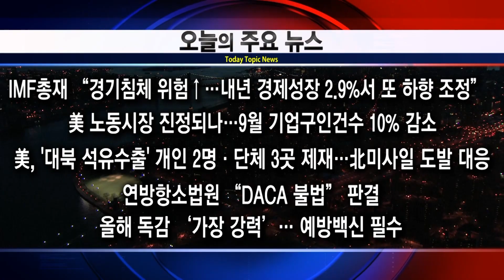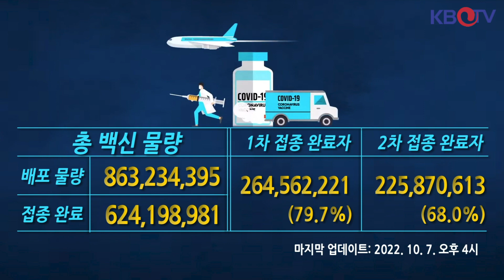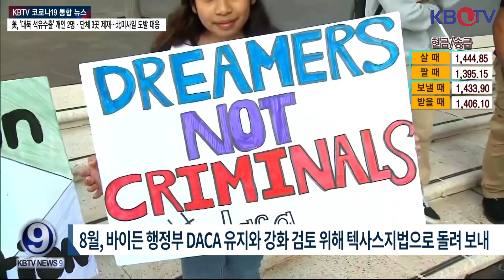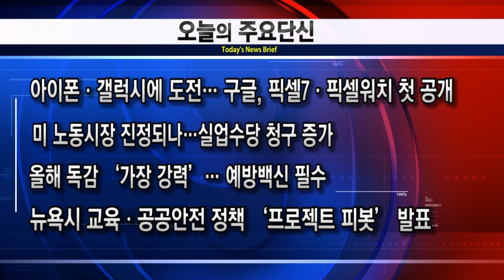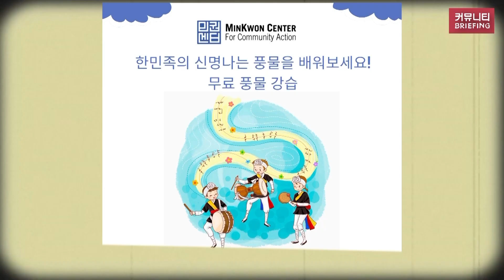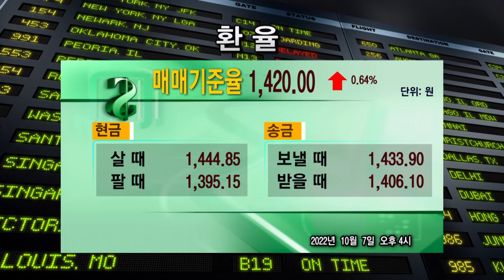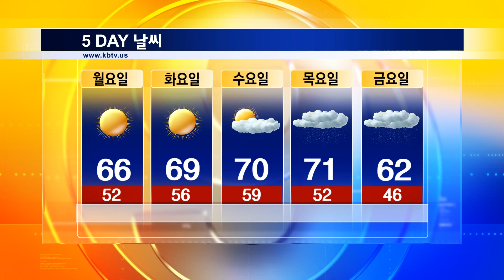[美 노동시장 진정되나…9월 기업구인건수 10% 감소], [美, '대북 석유수출' 개인·단체 제재…北미사일 도발 대응] 등 (KBTV News9 2022년 10월 7일 HD)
IMF총재 “경기침체 위험↑…내년 경제성장 2.9%서 또 하향 조정”
美 노동시장 진정되나…9월 기업구인건수 10% 감소
美, '대북 석유수출' 개인 2명·단체 3곳 제재…北미사일 도발 대응
연방항소법원 “DACA 불법” 판결
아이폰·갤럭시에 도전… 구글, 픽셀7·픽셀워치 첫 공개
남가주 ‘수족구병 주의보’
올해 독감 ‘가장 강력’… 예방백신 필수
뉴욕시 교육·공공안전 정책 ‘프로젝트 피봇’ 발표